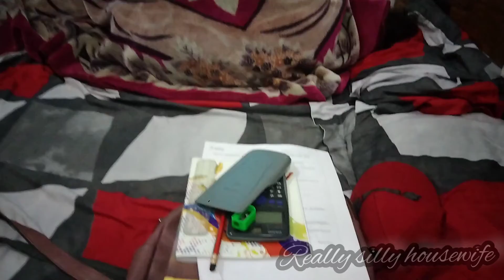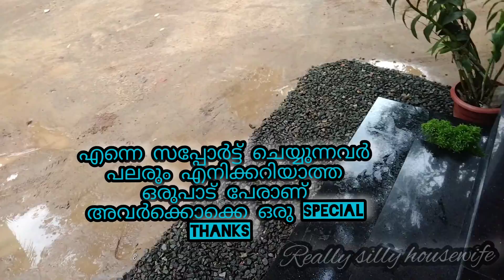എന്തൊക്കെയോ സംഭവിച്ച ഒരു വൈകുന്നേരം മൊത്തത്തിൽ ഒരു സംഭവബഹുലമായ സായം സന്ധ്യ